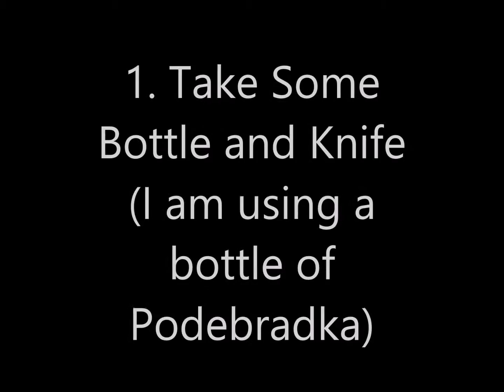How to make a LEGO homemade propeller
My dad's idea.